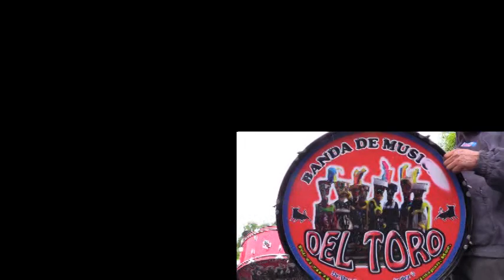2019 Feria en Nepantla ( comparsa la carnavalera)...me pegan con la bandera jajajaja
Felicito ampliamente a los organizadores que ponen demasiado esmero y contundencia a los logros del día de hoy obtenidos... Un brinco de chinelo espectacular ah pesar de la lluvia y aire...El clima no favoreció sin embargo la participación de los chinelos de diferentes puntos geográficos brincaron con un son mas rápido y que es el sello de MORELOS la banda DEL TORO...

Comparsa la Carnavalera la mera mera .TEACHER TV